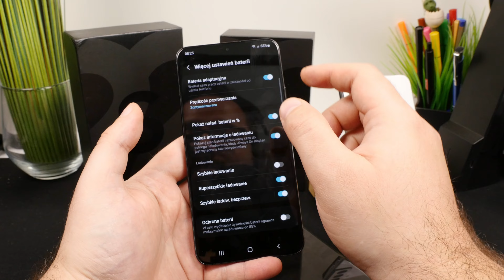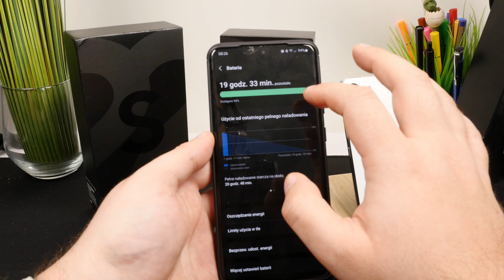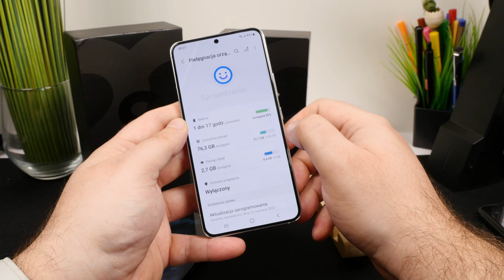Smartfon Samsunga Działa za wolno? JAK GO PRZYSPIESZYĆ?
Właśnie co zrobić aby przyśpieszyć działanie każdego Smartfona od Samsunga? Jest jeden prosty trik aby to zrobić. Jak - Tego dowiecie się z filmu.